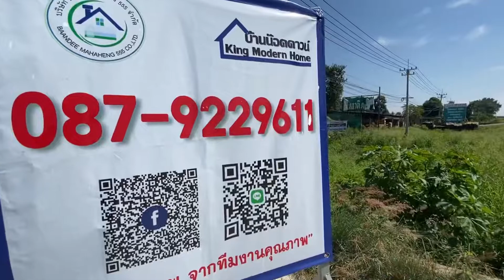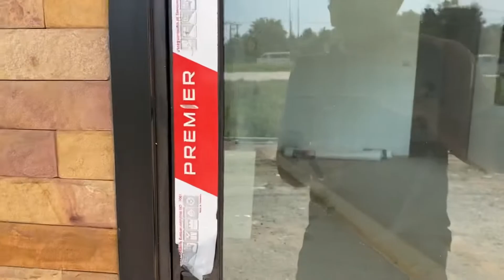ดูบ้าน ep.7 king modern home บ้านน็อคดาวน์ part 4 ตามดู บ้านสไตล์ยุโรป